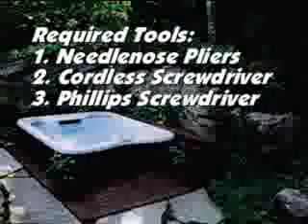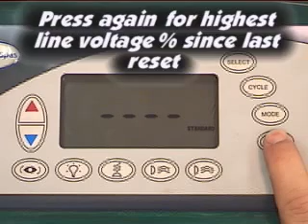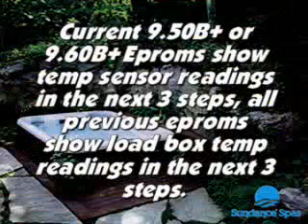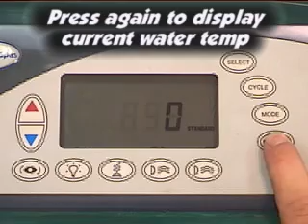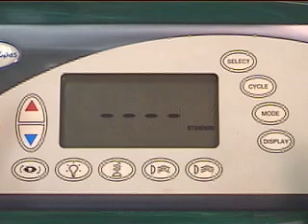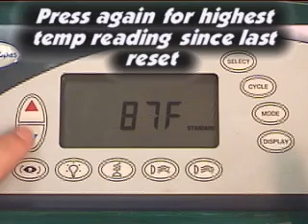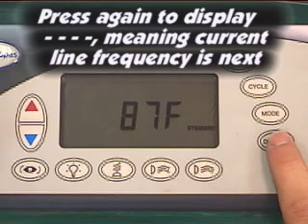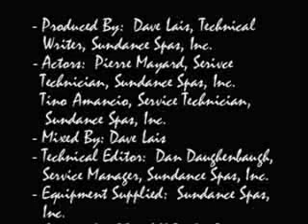How to Reset Sundance Spas Trouble Log.wmv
Detailed video on how to reset Sundance Spas trouble log